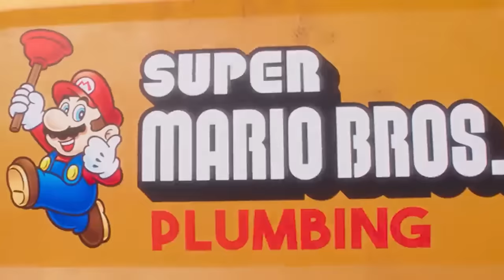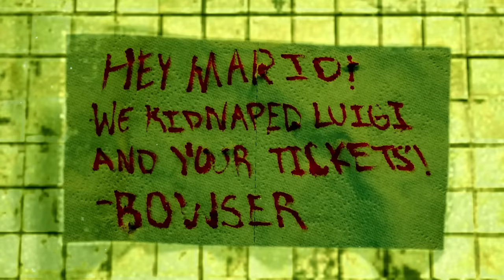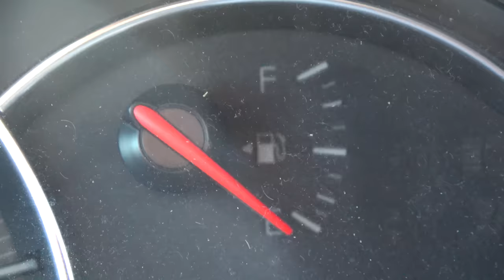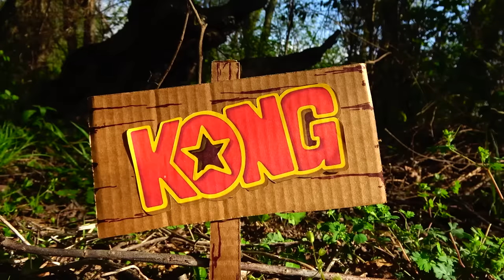Sonic Goes to the Super Mario Bros. Movie! - Sonic and Friends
Team Sonic joins Mario and Luigi on their trip to go watch the Super Mario Bros. Movie!

King Penguin: @GuyZero_

~SOCIAL MEDIA~

Sonic and Friends is a "plush" channel, mainly directed at 13+. The series is similar to others such as Super Mario Logan, SML, the creator of Jeffy, among others like CrazyMarioBros, SonicWhacker55, Gabe's World, Titototter, SuperMarioRichie, Spindashpro, and more. The videos are mainly based around "Mario", "Sonic The Hedgehog", and "Kirby" characters and their respective franchises. Characters such as Mario, The Koopalings, Bowser, Luigi, Peach, Sonic, Tails, Knuckles, Shadow, Vector, Amy, Dr. Eggman, Kirby, Waddle Dee, King Dedede, and more! When you think of plush videos, you may think of videos such as "AMB - Baby Mario's Bath Time!" or even "Crazy Mario Bros: Lego Luigi!" Also similar to AquaticNeptune videos like SPONGEBOB POOL PARTY and SQUIDWARD CLAW MACHINE FAIL 2! Poppy Playtime Chapter 2 has also just been announced! Sonic Movie 2! Sonic the hedgehog 2! Sonic Movie 2 Shadow! Sonic Movie 2 Eggman! Sonic Movie 2 Metal Sonic! Sonic Movie 2 Super Sonic! Sonic goes to the Sonic Movie 2! Sonic Plush video! Dinosaur! Roblox doors monsters! The figure! Seek! Screech! Rush! Similar to Sonic Meets Movie Sonic! Similar to Sonic Goes to the Sonic Movie 2! Similar to Sonic's Birthday! Blue! Orange! Green! Purple! Garten of Ban Ban!